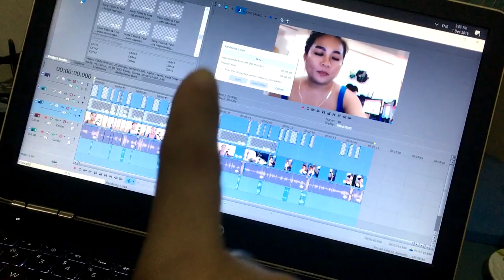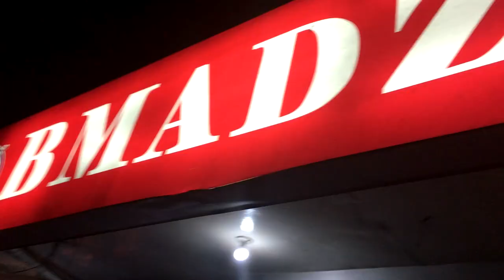Perez Park Christmas Lights | Vlogmas 2018 [03]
Still able to keep up with Vlogmas 2018 and is now on Day 3 featuring the beautiful lights of Perez Park right here in Lucena City, Quezon province. We just got lucky the other day that we were there right when they were testing the lights and I was able to get some quick but pretty shots of the place. Planning to visit again sometime soon when there's less crowd. Also, giving a speak peek of the current 30 Days De-Clutter Challenge that I am slowly working on. Will tell more on another Vlogmas. For now, enjoy!

Thanks!

 V/Blog Checklist *
➤ Create and film content
➤ Edit Video
➤ Publish on YouTube
Share on Social Media sites
Create preview and upload on FaceBook Page
Create Blog
Publish and Share Blog
Schedule to republish after 1, 3 and 6 months

📃 License [5:20]: You’re free to use this song in any of your videos, but you must include the following in your video description (Copy & Paste): Fresh by MBB Creative Commons — Attribution-ShareAlike 3.0 Unported — CC BY-SA 3.0 Music promoted by Audio Library